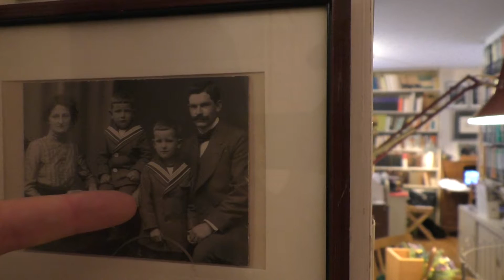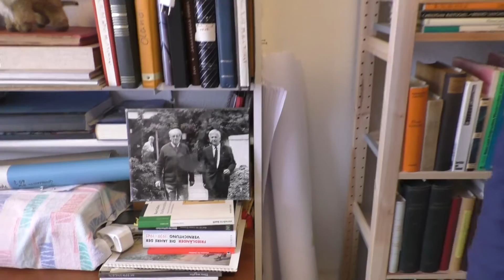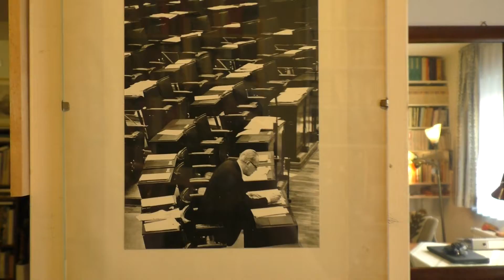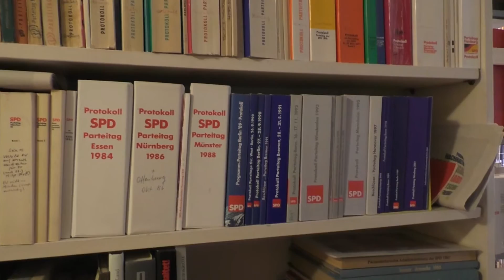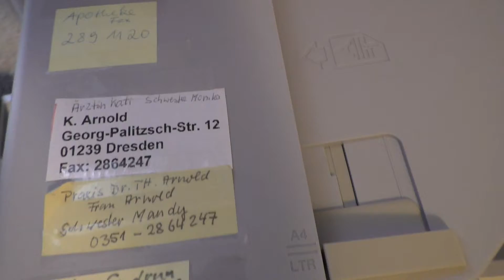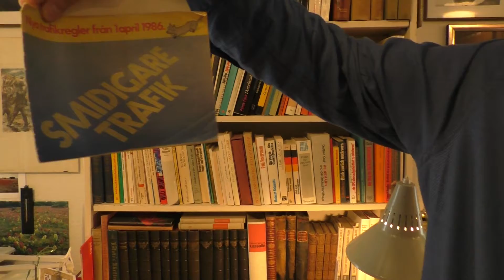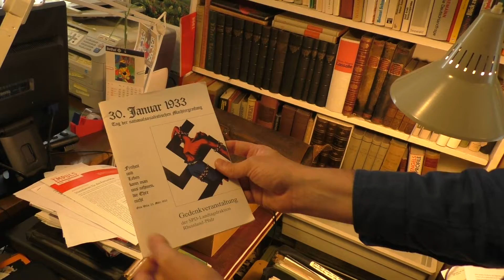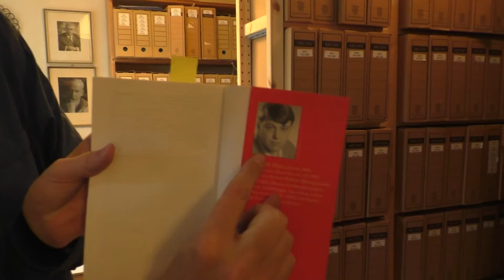"Bei Greta", Führung 1. Teil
16. Juni 2020: Prof. Dr. Christoph Meyer führt durch die Räume der Herbert-und-Greta-Wehner-Stiftung in Dresden. Kamera: Martin Zepter (Teil 1 von 2)